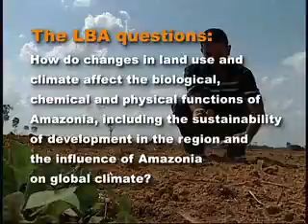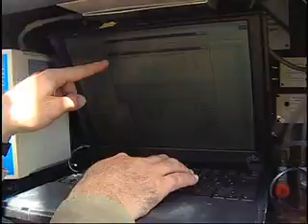LBA Versão INGLÊS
Large Scale Biosphere-Atmosphere Experiment in Amazonia